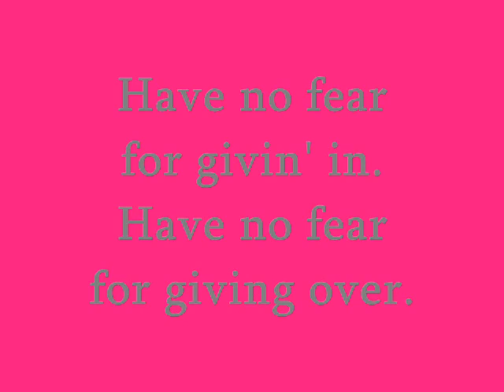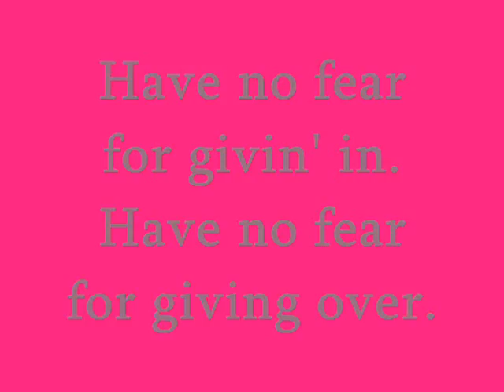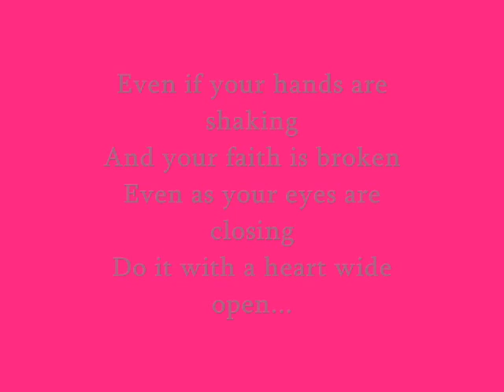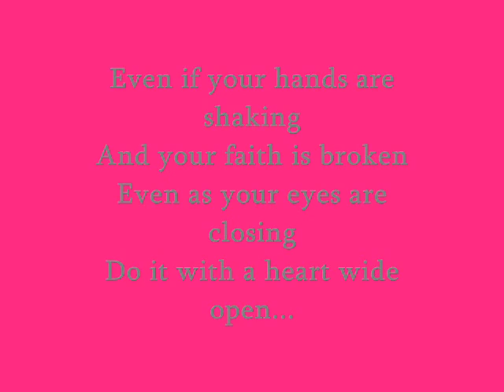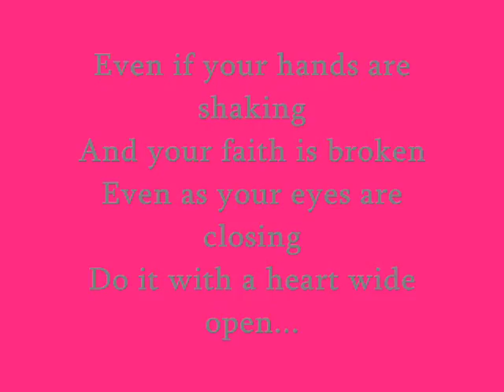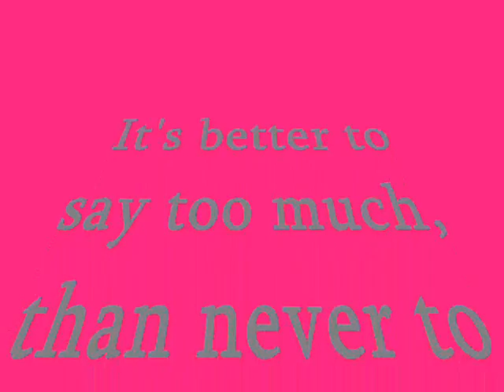3 word Sunday 18th Edition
How would you sum up your week using only 3 words?